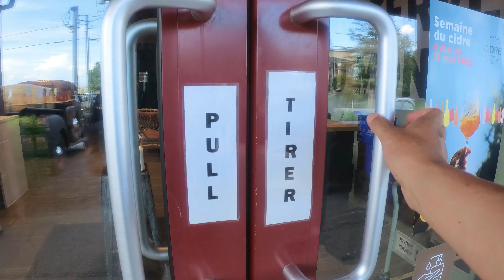反季节视频 加拿大红山苹果花海游Rougemont Apple Flowers out-of-searson Video ——加拿大海哥视频